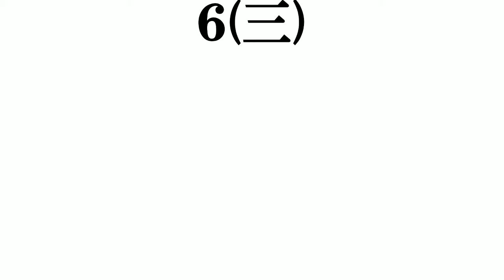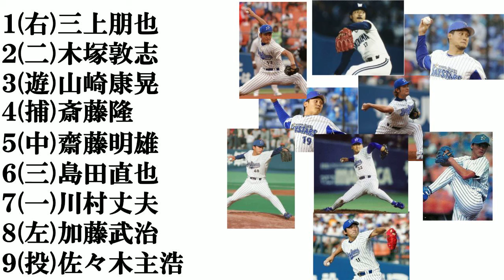【横浜歴代リリーフ​】打線組んでみた